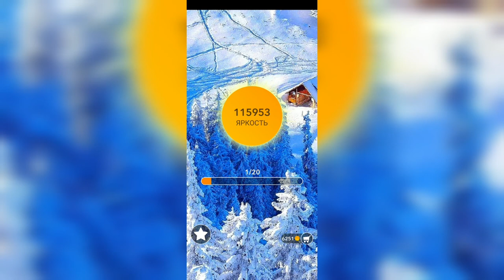Word / Слово Крест: Поиск русского кроссворда / Уровень 2672